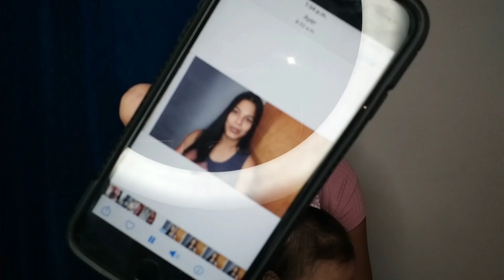ESTAMOS DE VUELTA CON LOS VLOG 🥰 ¿PORQUÉ ME FUI?😪 6 Meses 👶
Hola amiga, muchas gracias por preguntar por mi a diario, las quiero mucho, son muy importante para mi 👏🏻🌺💞 mil gracias una vez más por estar aquí 💞🌺